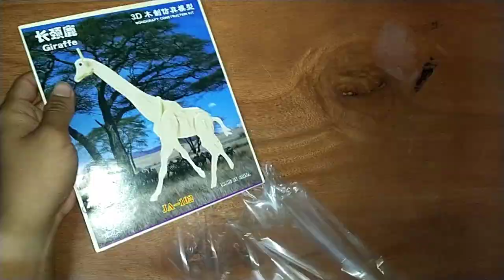WOODCRAFT CONSTRUCTION KIT : Giraffe - ep1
Mengisi mase lapang sementara cuti ni